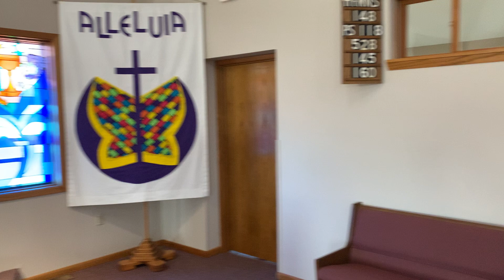Service for April 14